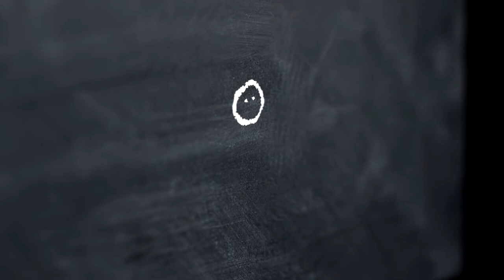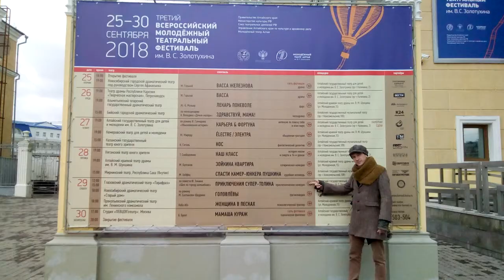Театр "Парафраз" в городе Барнаул.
Дорогие друзья!
29 сентября, театр "Парафраз"представит на суд жюри
и зрителей III Всероссийского молодёжного театрального
фестиваля им. В.С. Золотухина спектакль
«ПРИКЛЮЧЕНИЯ СУПЕР-ТОЛИКА»!

Спектакль состоится в 12.00 и 15.00
на сцене Алтайского государственного театра
для детей и молодёжи им. В.С. Золотухина.

Желаем нашим ребятам успешного выступления и удачи!